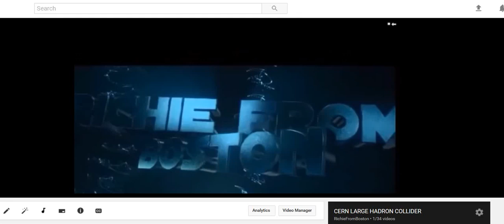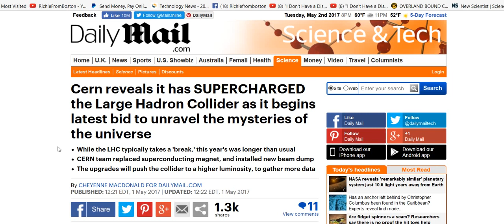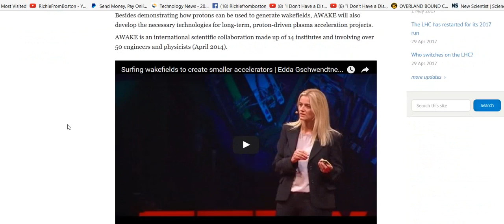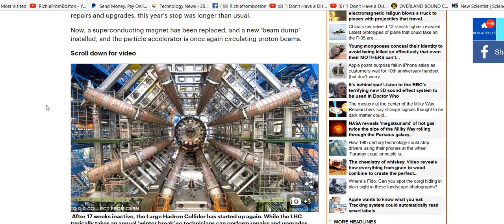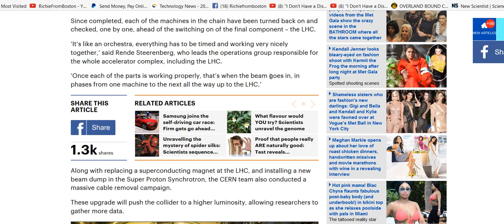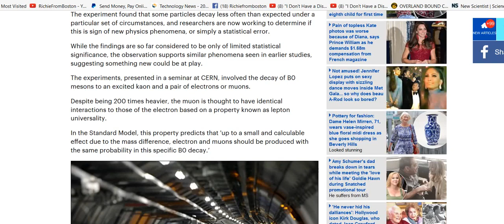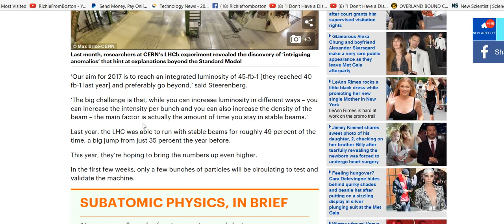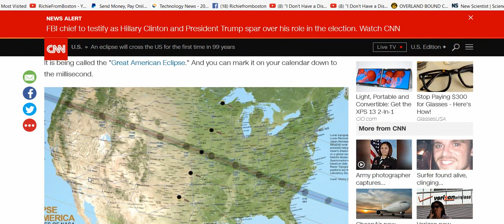CERN Alleges They Have SUPERCHARGED the LHC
𝗦𝗵𝗮𝗿𝗲𝗱 𝗼𝗻 𝗠𝗮𝘆 𝟯𝗿𝗱, 𝟮𝟬𝟭𝟳